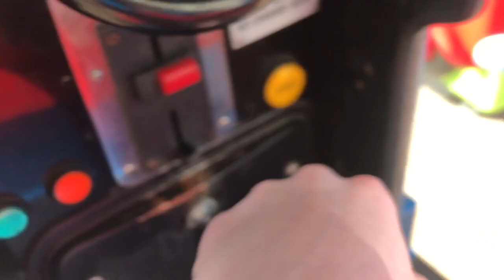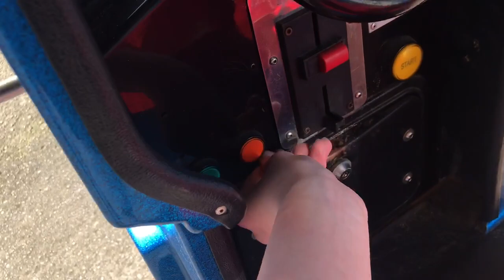Bafco mini Train coin operated kiddie ride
Ride Name: Mini Train
Cost For Ride: 50p for 1 ride.
Manufacturer: bafco
Date Of Birth: 1990s
Licensed to. Nothing
Location Of Ride: Paplos Blackpool